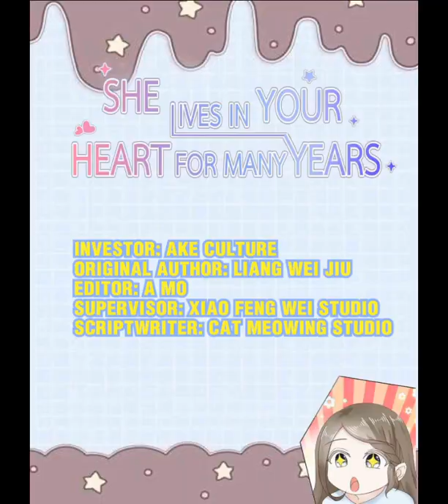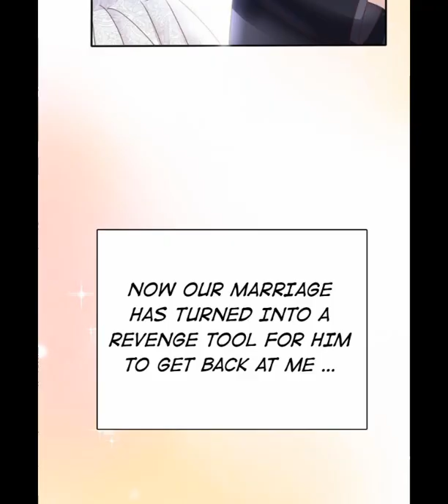she lives in your heart for many years (ep:02)Author:liang Wei Jiu